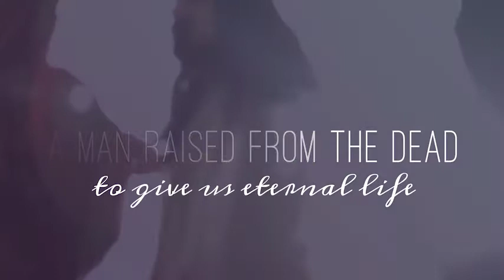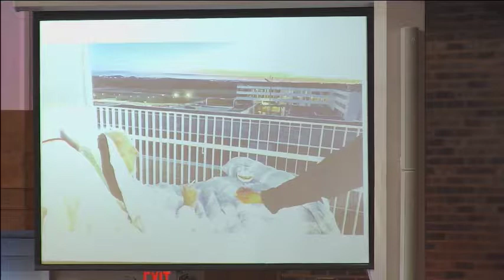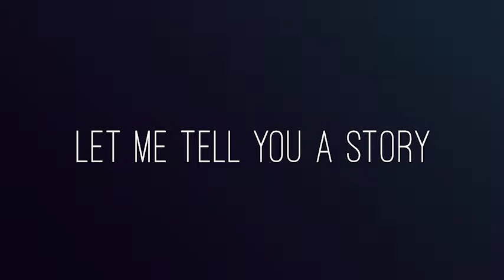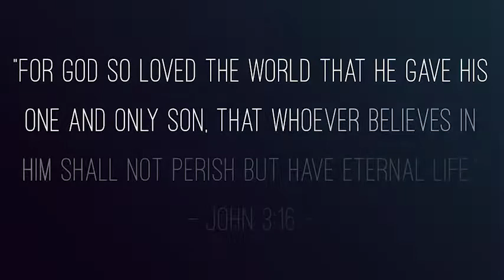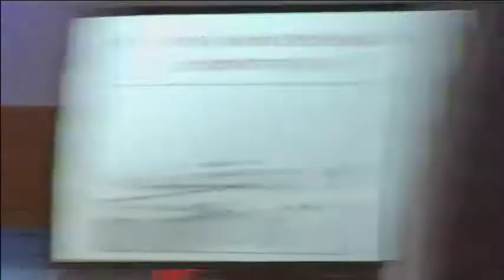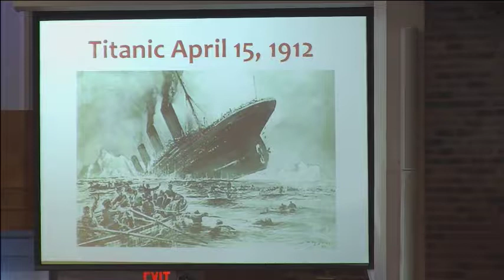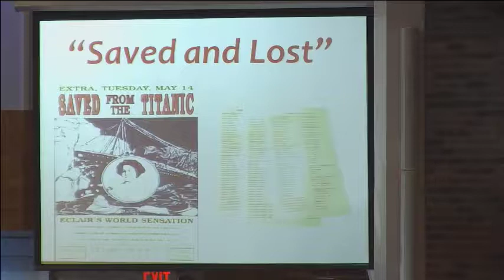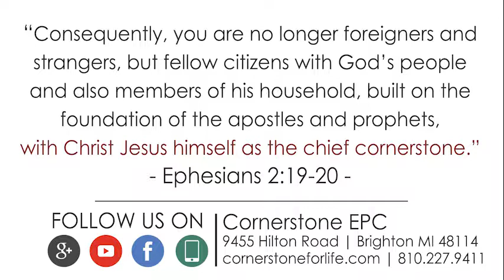Resurrection! - Cornerstone EPC Sermon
Resurrection!
Part Three of Easter Series
Preached by: Pastor Richard Alberta